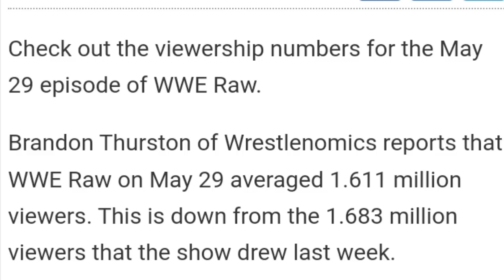Finally The Fiend Returns, Roman Reigns Leaving WWE For Hollywood, Alexa Bliss Pregnant,WWE Updates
1)Finally The Fiend Returns, Roman Reigns Leaving WWE For Hollywood, Alexa Bliss Pregnant WWE Updates WWE Rumours
Seth Rollins Rhea Ripley Funny Moment Cody Rhodes Challenge Brock Lesnar Aj Styles WWE Raw Highlight
Shocking Brock Lesnar Attack Cody Rhodes,Seth Rollins Hate Roman Reigns Triple H Cody Rhodes,WWE RAW
Psycho Roman Reigns Cody Rhodes Insult Brock Lesnar Paul Heyman Plans WWE RAW Highlights Today Video
Shocking Roman Reigns 4 Belts🤯,Aj Styles Vs Seth Rollins Roman Reigns Tag Team Match WWE Raw Highlights Brock Lesnar
Roman Reigns World Heavyweight Champion Cody Rhodes Send Warning😲To Brock Lesnar Smackdown Highlight
 Roman Reigns Draft No 1 WWE Raw 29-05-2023 Highlights Breaking Triple H Announces Draft 2023 Jey Uso Vs Solo Sikoa,WWE Smackdown Brock Lesnar Heel Turn And Attack Cody Rhodes Triple H Acknowledge Roman Reigns WWE Raw Highlights Today Videos Telugu Brock Lesnar Heel Turn  Why Cody Rhodes Lost,Wrestlemania 2023 Off Air Roman Reigns Smackdown Highlights Today Videos Telugu Lo  Sami Zayn Kevin   Roman Reigns WINS  Highlights Today Video Roman Reigns & Paul Heyman WWE Raw Highlights WWE Smackdown Highlight WWE Latest Updates  WWE Raw Off Air Roman Reigns Reaction  Telugu WWE Raw Today Video Roman Reigns New Video 2023